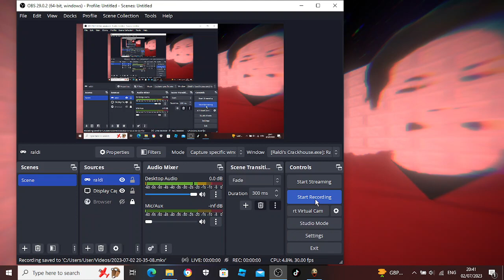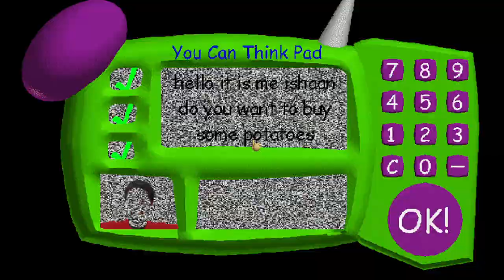Ishaan Bossfight but NO LAG! (finally). And also invisible wall bug at the end of the video at 6:22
What i did was just change the graphics of the game.

Now bye.